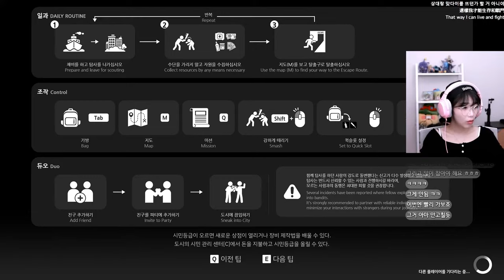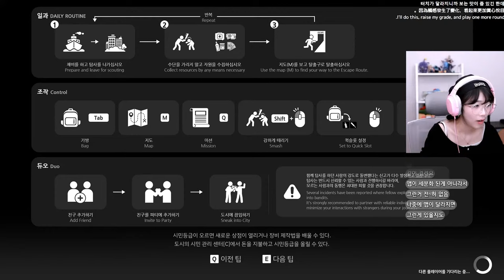넥슨 신작! 한국판 아포칼립스 게임! 좀비와 함께하는 낙원! / 낙원 라스트 파라다이스, nakwon last paradise